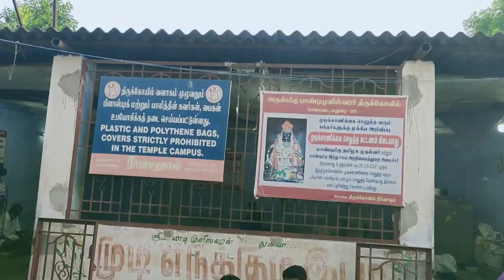மதுரை பாண்டி கோயிலில் பொங்கல் & கிடா வெட்டு பூஜை நடத்திட்டு வந்தாச்சு..